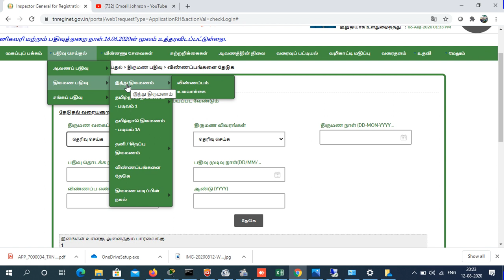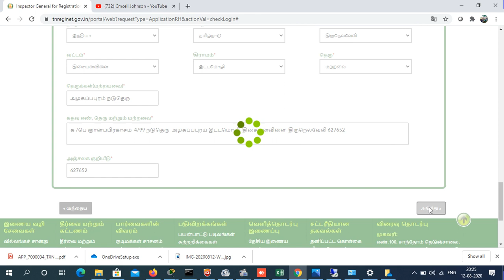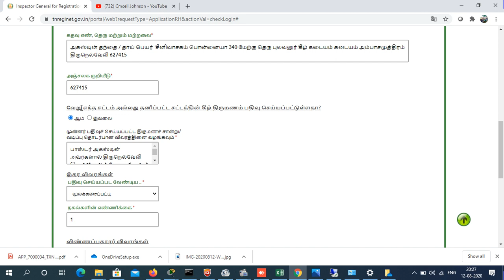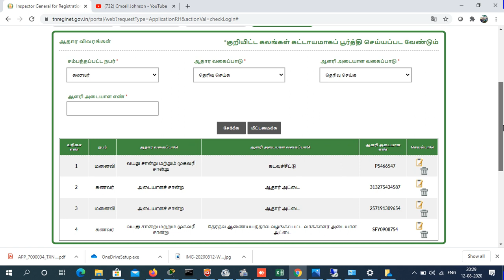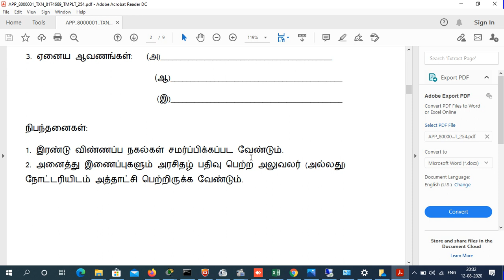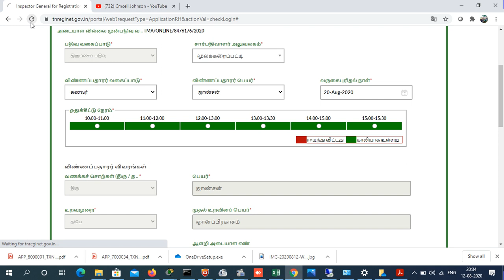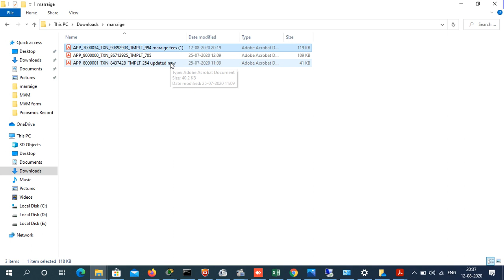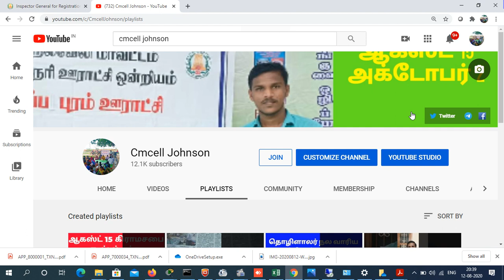ஆன்லைன் திருமண பதிவு 210ரூ மட்டுமே | Online Marriage Registration TN Registration Online Fees 210 Rs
Online Marriage Registration
TN Registration Online Fees 210 Rs
ஆன்லைனில் திருமணம் பதிவு செய்வது எப்படி

online_marriage_registration tamilnadu

திருமணத்தை ஆன்லைனில் பதிவு செய்வது எப்படி

online_marriage_registration in tamil
tamilnadu_marriage_registration online
tamilnadu_marriage_registration form in tamil
tamilnadu_marriage registration procedure in tamil
ReginetTamilnadu_Marriage registration
how to apply marriage certificate online tamil
how to apply marriage certificate online tamilnadu
how to get marriage certificate online tamilnadu
how to register marriage online
how to register marriage in tamilnadu
how to register marriage
how to register marriage certificate online
how to register marriage online in tamilnadu
how to register marriage in tamilnadu in tamil
marriage registration tamilnadu online
marriage registration tamil
marriage registration tatkal
marriage registration tamilnadu fees
marriage registration tamilnadu procedure
marriage registration online in tamil